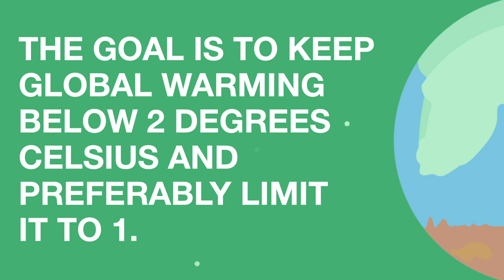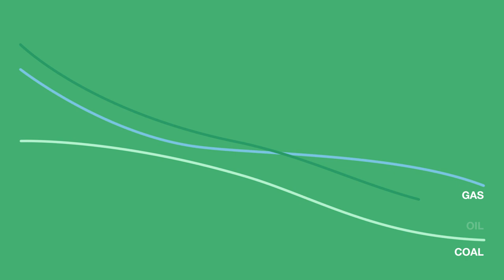What if we switched to green energy right now?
What would happen if mankind switched to renewable energy tomorrow? In this video we talk about the prospects of green energy, some obstacles which may arise, and why we’d better hurry up with this energy transfer. Enjoy!

We want to unite people sharing our values and willing to contribute to conservation of the global environment.